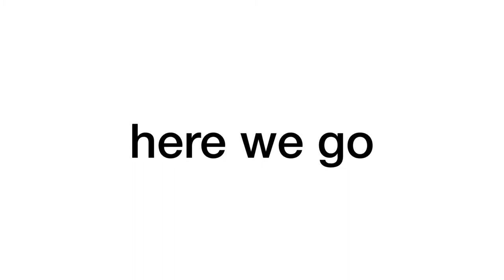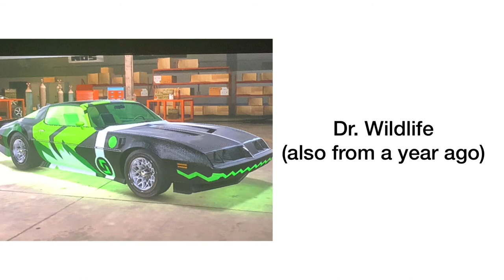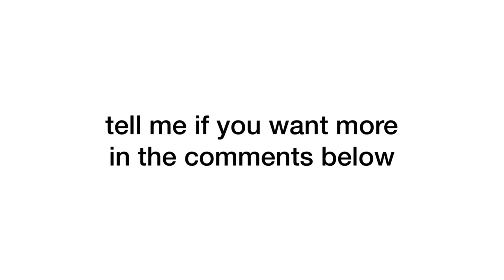Character Cars In Midnight Club LA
Just some character cars.